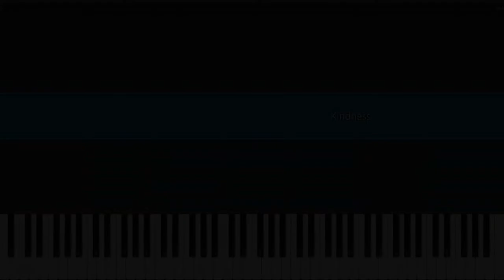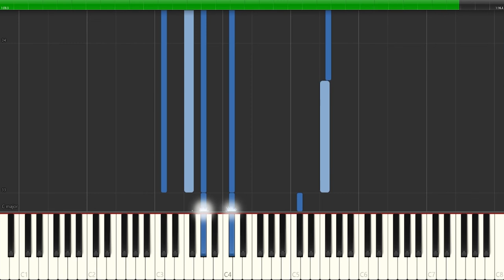Kindness (synthesia chords)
:3